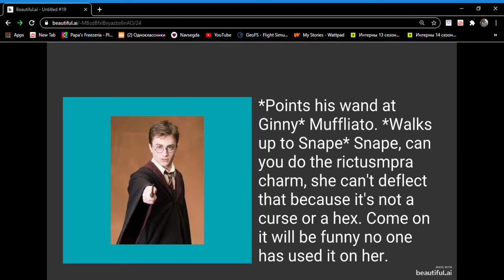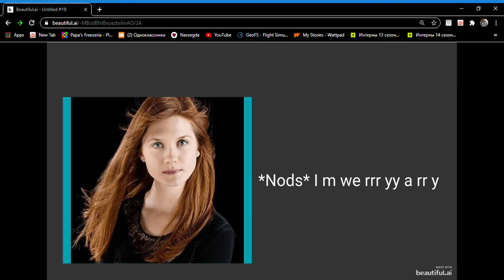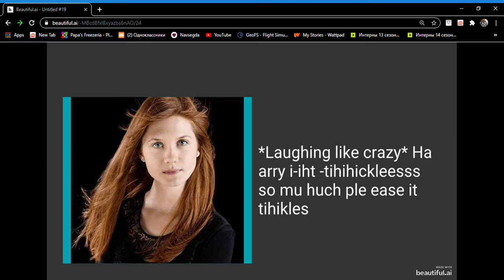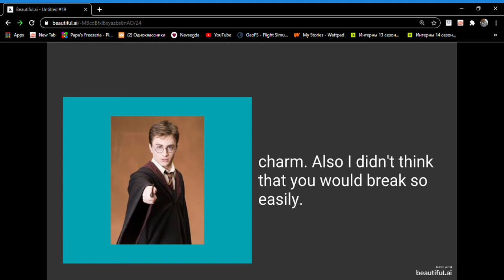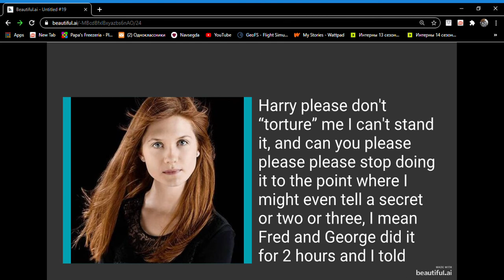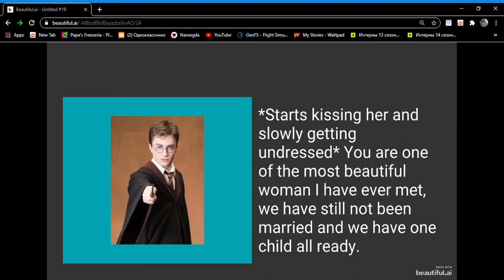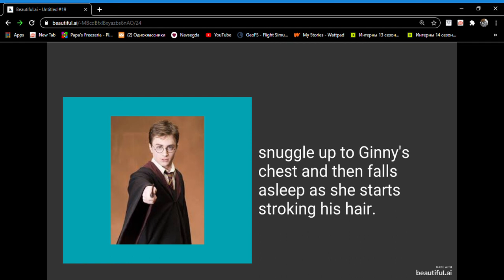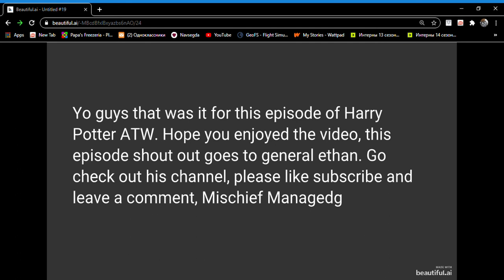Harry Potter After The War 48